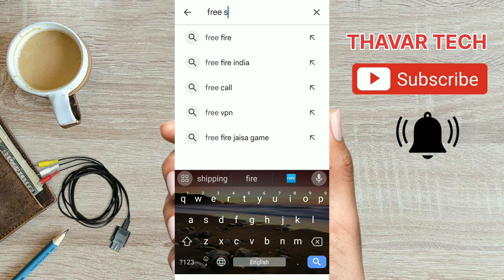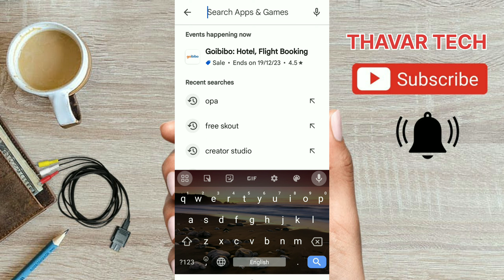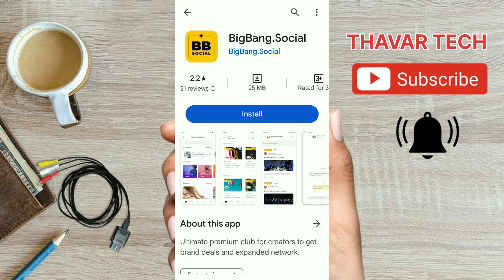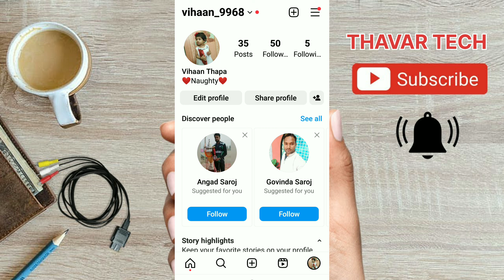Instagram par 0 Followers se paise kaise kamaye | How To earn Instagram Zero Followers | Insta Earn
instagram par 0 followers se paise kaise kamaye,
instagram 0 followers se paise kaise kamaye,
instagram me 1000 followers se paise kaise kamaye,
instagram pe 10k followers se paise kaise kamaye,
instagram me 100k followers se paise kaise kamaye,
instagram par 0 followers par reels viral kaise kare,
instagram par 1000 followers se paise kaise kamaye,
instagram 200 followers se paise kaise kamaye,
instagram par 1k followers se paise kaise kamaye,
instagram par 100k followers se paise kaise kamaye, how to earn instagram zero followers,
how to get to 100k followers on instagram,
how to grow instagram to 100k,
how to grow instagram from 0 followers,
how to make money on ig with 1000 followers,
how to grow instagram from 0 followers 2023,
how to increase instagram followers no app no website,
how to increase instagram followers no app,
how to earn money from instagram with 0 followers,
make money on instagram with 0 followers,
how to become influencer on instagram with 500 followers,
how to show zero followers on instagram,
how to get 10k followers on instagram in a month,
how to get paid on instagram as a creator,
how much followers need to make money on instagram,
instagram zero followers glitch,
how to get free instagram followers no password,
how to make money with followers on instagram,
how to get to 10000 followers on instagram,
instagram 10000 followers money,
how to increase instagram followers instagram zero tech balram,
how to grow on instagram 0 to 100k,
how to get free instagram followers no verification,
how to make money on instagram with 3k followers,
how to grow your instagram from 0 followers,
zero followers glitch on instagram,
zero followers on instagram,
0 followers on instagram,
how to go from 0 followers on instagram,
make money with 1000 followers on instagram,
how to gain 100k instagram followers in 48 hours,
instagram 0 to 100k,